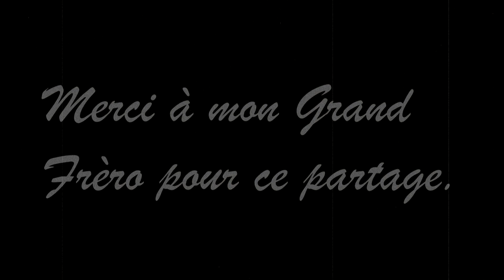comme ça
Réflexion sur la vieillesse et la maladie. Un nouveau titre qui pourrait paraître sombre et négatif, alors qu'en fait il est son contraire. Mais pour cela il faudra allez au bout de la chanson. On traverse la vie sans vraiment se poser la question comment la  finira t"on, mais avons nous le choix ?